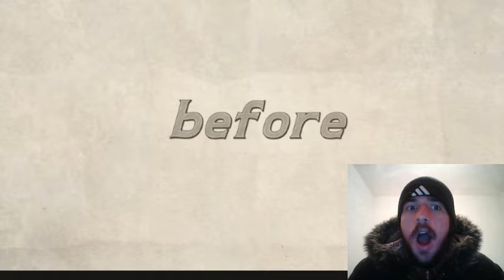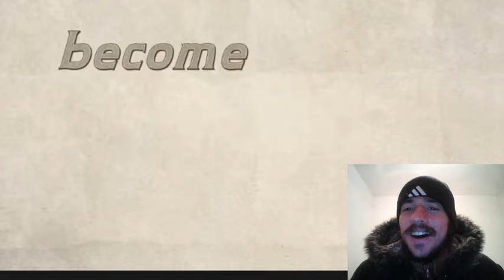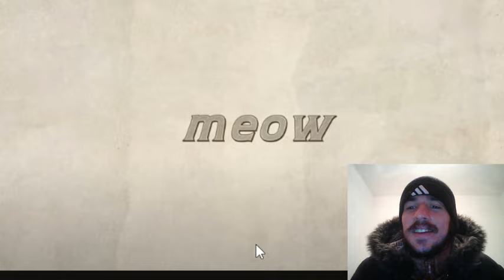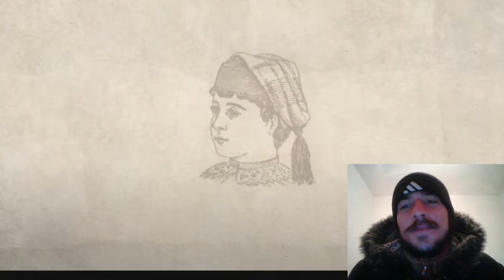Baby Lasagna - Rim Tim Tagi Dim 😂 REACTION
Baby Lasagna - Rim Tim Tagi Dim / REACTION by Klodjan Pellumaj

Reaction
Critical View
by Klodjan Pellumaj